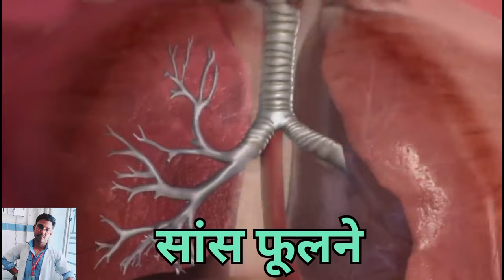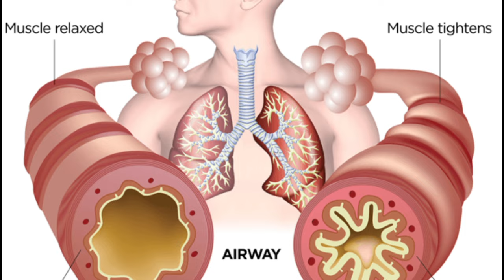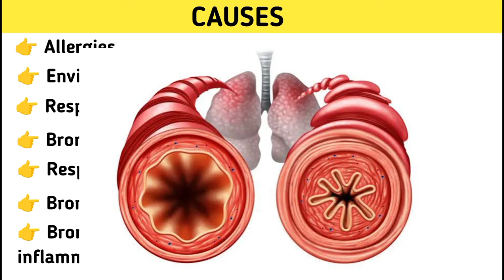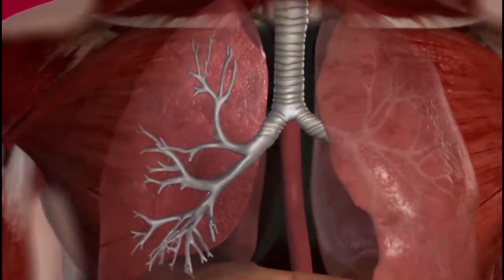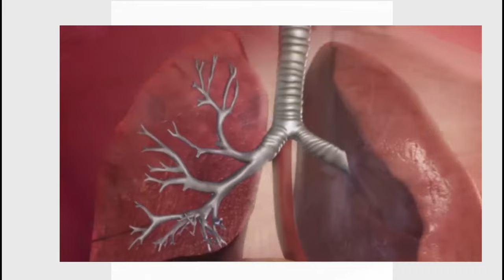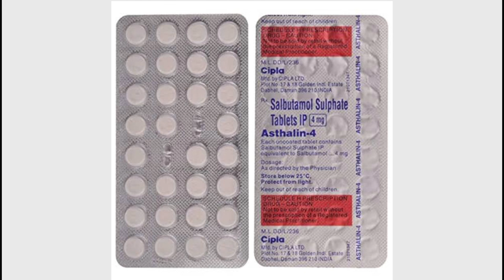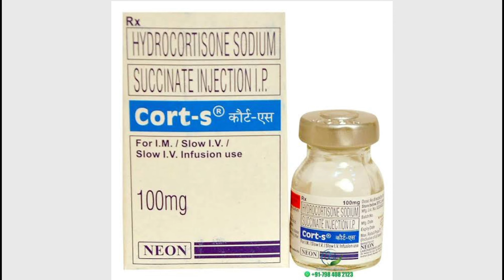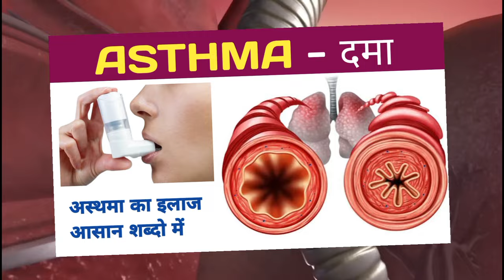Asthma Treatment In Hindi | Asthma ka ilaz | Asthma ki dava| Emergency medicine| Saans fulne ki dva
Medicine knowledge
Medical Knowledge
Medical students
Pharmacy knowledge
Pharmacy knowledge
B Pharmacy
D pharmacy
Medical knowledge
Painkiller injection
Antiinflammatory Injection
Wound Healing Medicine
Antiinflammatory medicine
Antiinflammatory injection
Antibiotics injection
Antibiotics Tablet
Antifungal medicine
Emergency Injection
Emergency medicine
Antibiotics injection
Gastritis injection
Gastritis medicine
Antiemetic drugs
Antiemetic injection
Antiemetic medicine
etamsylate injection
Methergin Injection